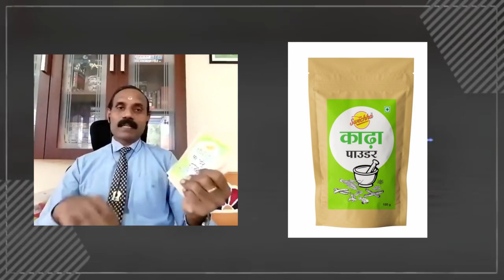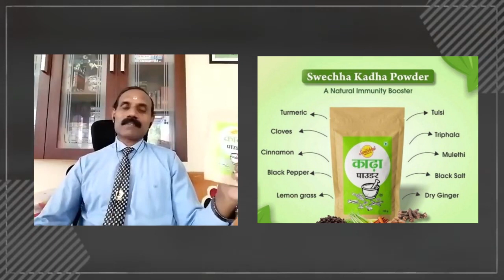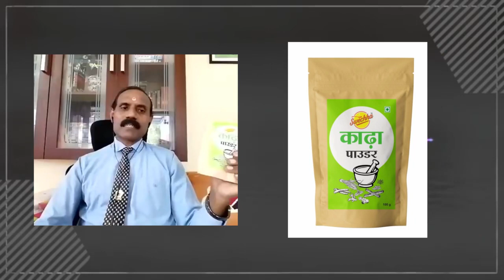പ്രതിരോധശേഷിക്കായി പ്രവർത്തിക്കാം | HOW TO INCREASE IMMUNITY | PART 1